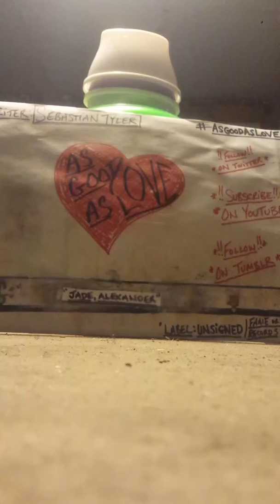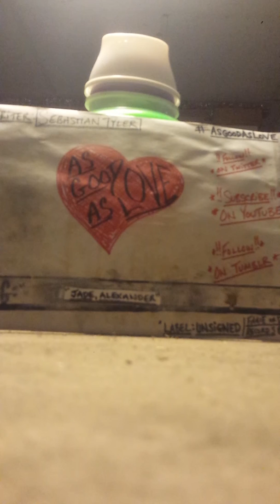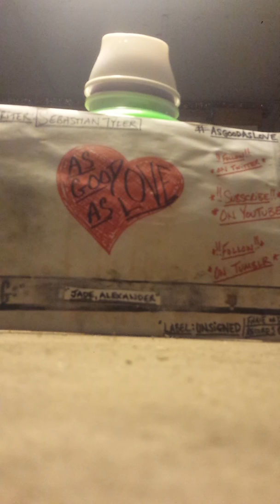AsGoodAsLove- "Jade, Alexander"(demo)